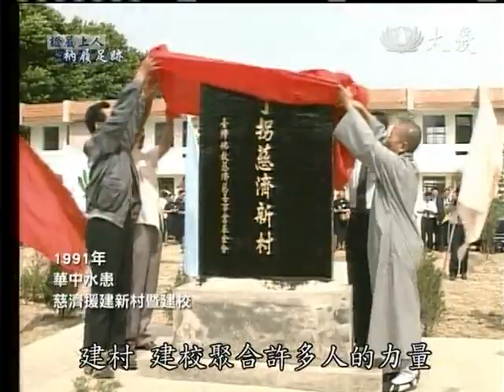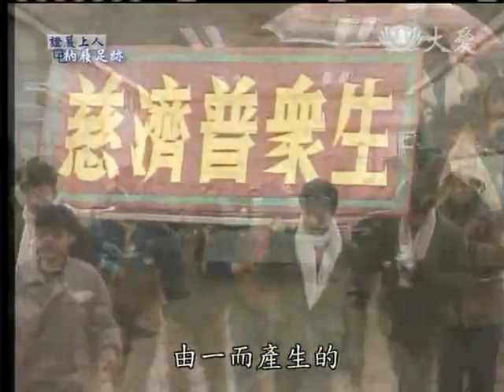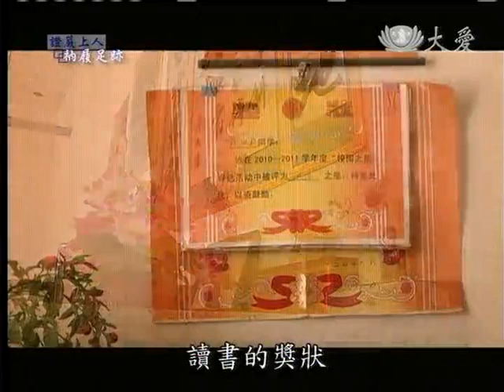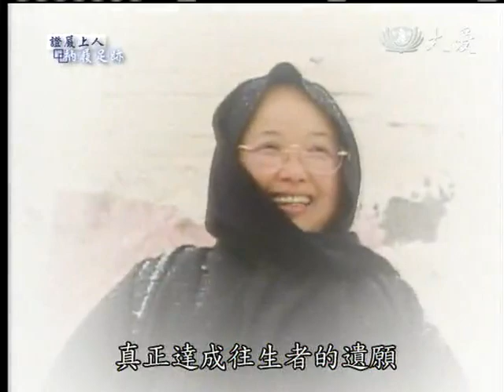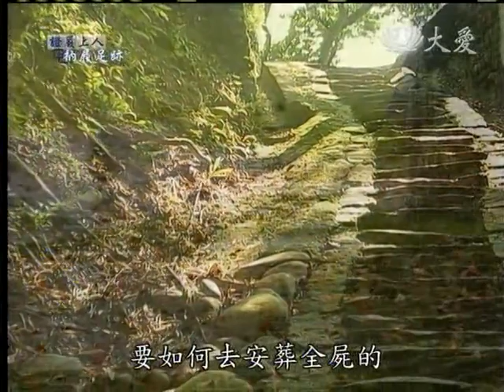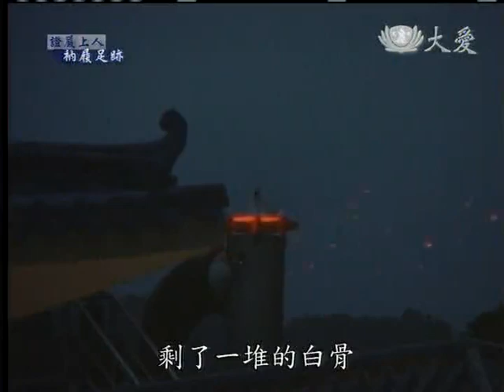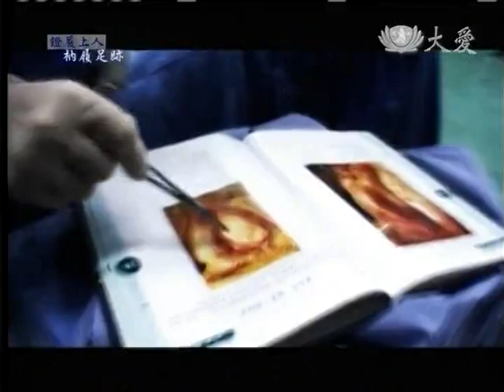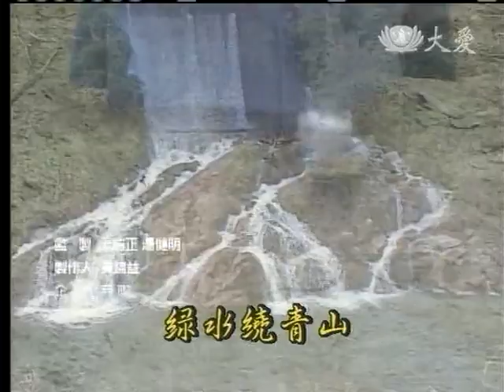20120715《衲履足跡》善心連結‧一生無量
上人說天地之間，就是一所收藏豐富的藏經閣，人人身上的藏經，都在引導我們反省或學習，上人說我們要好好地，把自己的這部經寫好，在寫之前必須先入法，自己這本經的法才能精彩，法入心之後，我們這本藏經讓別人看了也會入心，這也是在度化別人。

上人說，慈濟志業緣於竹筒歲月，四十六年前的因緣，呼籲人人每天發起一分愛心，存下不影響生活的五毛錢，就此展開濟貧助苦的慈善志業，再隨因緣發展四大志業，並拓及海外。

慈濟自一九九一年，開啟大陸賑災因緣，二十年的歲月忽焉而過。上人說，慈濟人的愛不曾中斷，從急難救助，到中長期援助貧戶生活，建村、建校聚合許多人的力量，從艱困中走來，也見證了大陸社會，經濟環境的巨大改變。

二十年前，要到(中國)大陸賑災非常的艱難，若無把握機會付出，因緣稍縱即逝。上人說幸有慈濟人，那分鍥而不捨的精神，每年冬令也為特困戶發放，不只給予有形的物資，更延續那一分真摯的長情大愛。

上人說，慈濟事是所有慈濟人所做，慈濟志業也是全球慈濟人，共同的成就。如今(中國)大陸經濟卓然成長，許多(中國)大陸人士來臺參訪，紛紛表示，現在最需要的是慈濟人文，令人欣慰。

來自中國大陸的韓斌師兄，將價值昂貴的懷錶捐出，化作善款做公益。上人期許，來自中國十省份的志工們，當發大心、立大願，將善心連結，由一而生無量，化無用為大用，做為人間活菩薩。上人言，一般人對於身後事，雖有自己的願望，但家屬通常無法，打破舊有的觀念，現代科技是廣傳善法的有力工具，期待大家，都是出於良善的心念，帶動人間善行，真正達成往生者的遺願。

上人說，慈濟有許多無語良師，生前就是慈濟人，終其一生，皆為海內外苦難眾生付出，直到人生盡頭，又將遺體奉獻給醫學教育之用，這都是出於誠懇大愛，才能成就無數人間善事。

上人說慈濟人心胸開闊，完全付出毫無掛礙，面對生死也是輕安自在。上人表示，要讓大眾了解，生老病死是大自然法則，無人能逃脫，而學得生死自在，觀念改變後，將能逐漸接受遺愛人間，回饋社會的理念。

上人說若希望福慧日增，就必須自我用功耕耘，心靈有煩惱可藉著投入志工，了解人世間的苦難偏多，從而見苦知福，解除心中的無明煩惱。上人說人生無常，沒有人能保證下一刻，會有什麼變化，所以在平安的每一個時刻，都要感恩，要把握照顧好自己的心，心能平靜，自然就能安心。